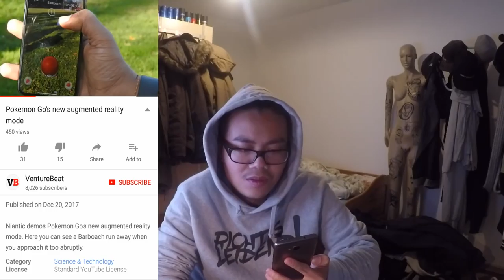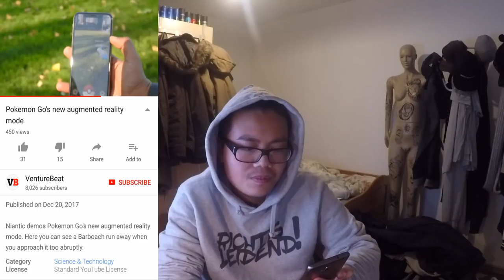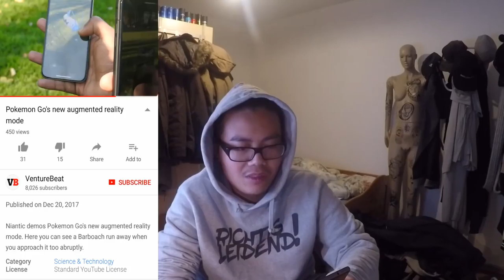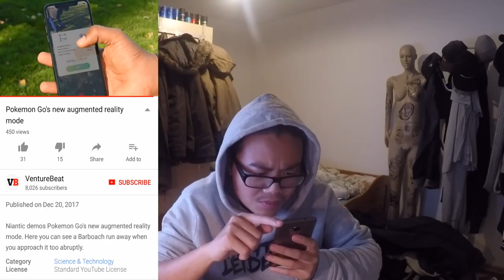Mehr INFOS zum AR+ Modus - mehr Staub & EP für IOS Iphone Nutzer! Live Reaktion! Pokemon Go!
euda es wurden mehr Informationen zum AR+ Modus von Niantic bekanntgegeben
es ist vorerst nur für IOS 11 und Iphone 6 und höher erhältlich
man kriegt damit mehr Sternenstaub und mehr Erfahrungspunkte
aber mehr dazu hier nochmal genauer:
wie findet ihr die Funktion? würdet ihr so rumlaufen und spielen?
schauts vorbei und danke für jegliche Unterstützung